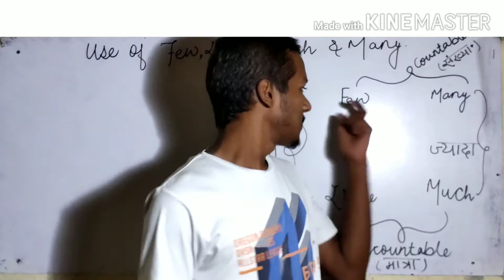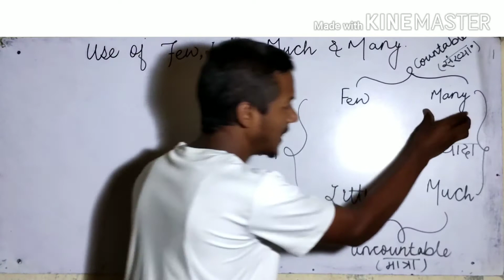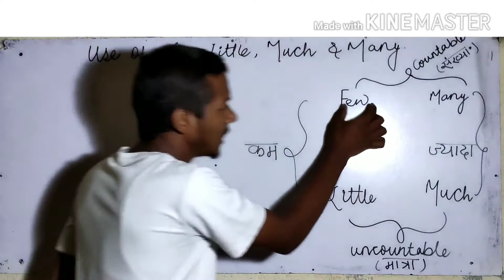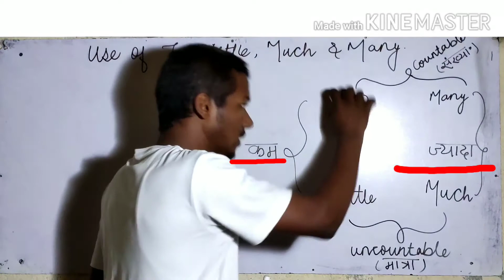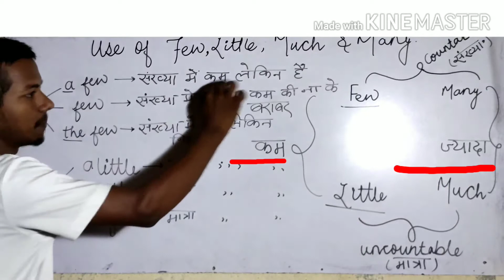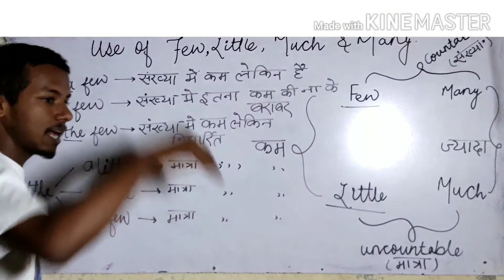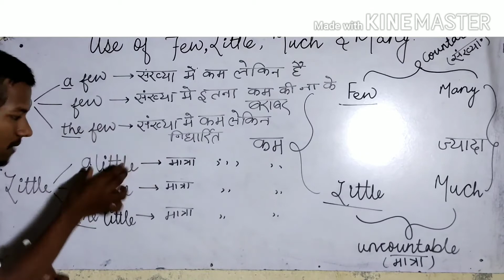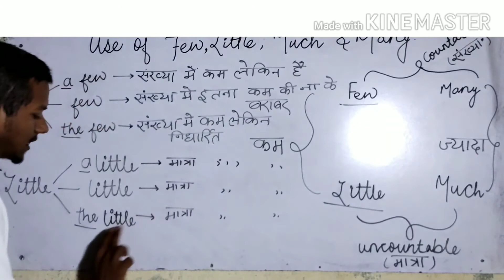How to use of Much, Many, Few & Little ॥ From grammer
I am ujjawal mehta . I upload video on youtube related to#_education opinions career .

I am an educator for 10 th and 9th student..
With hindi midium..
 Ratio & proportion - 1 PDF link 🔗 🔗 :-